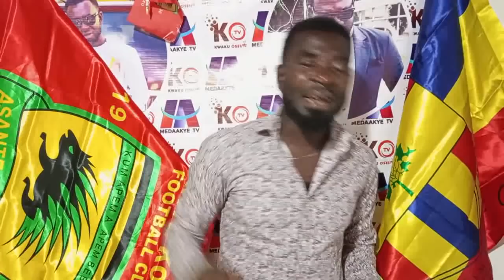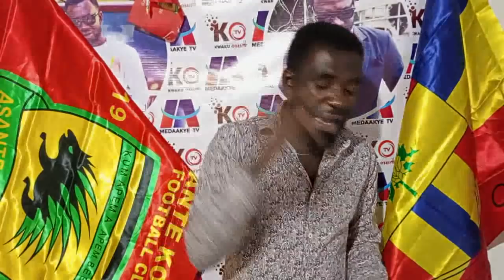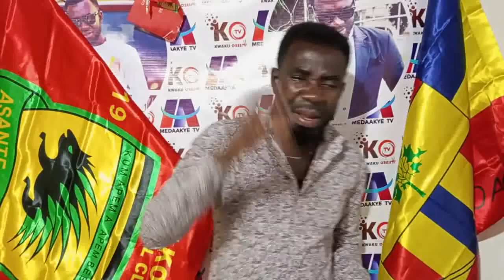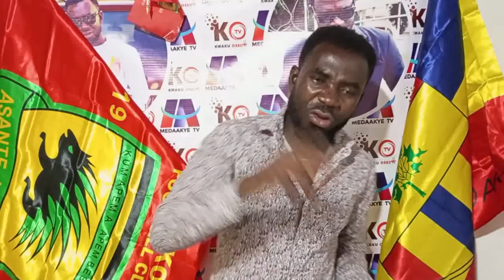JUST IN: KOTOKO TO CONQUER GPL FOR YEARS 'LEGEND'.. SULLEY MUNTARI 20MINS IS BETTER THAN SOME..ISAAC